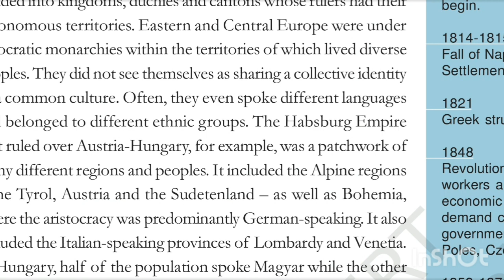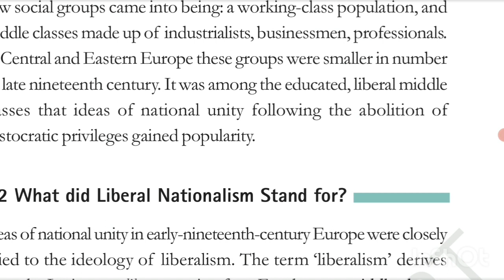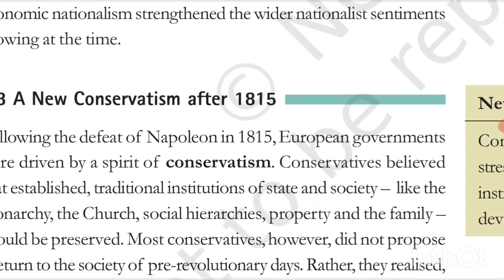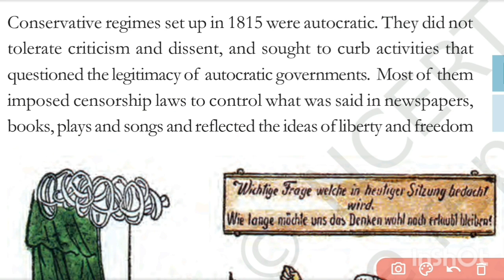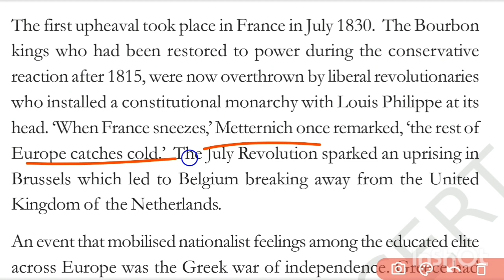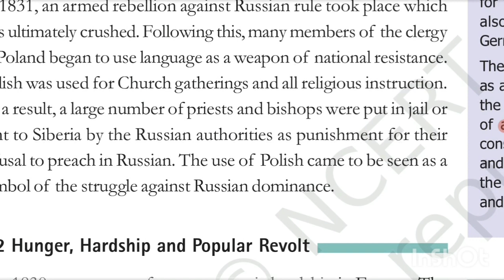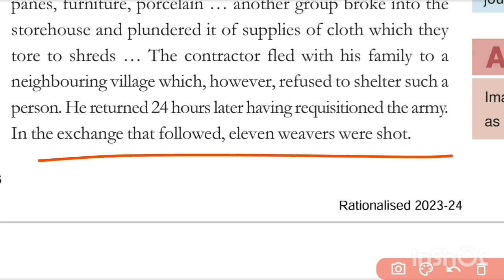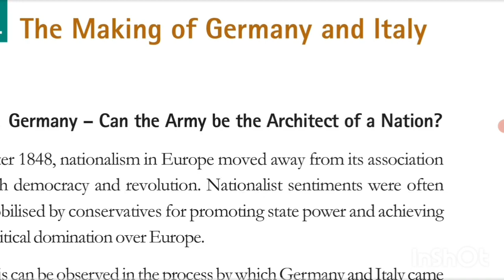NCERT HISTORY Class 10th Chapter 1 The Rise of Nationalism in Europe Part 2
Important for UPSC, MPPSC, UPPSC, BPSC, CGPSC, RAS, MPSC, SSC CPO, SSC CGL and other exams